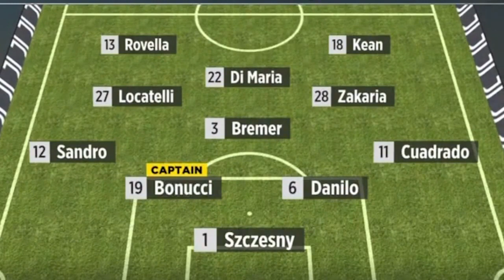Barcelona vs Juventus (2 -2) | Full Highlights and Goals.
Ousmane Dembele hits the night 🌙 celebration after scoring 2 goals for his team.
Moise was very prolific in the Game. he also score twice.